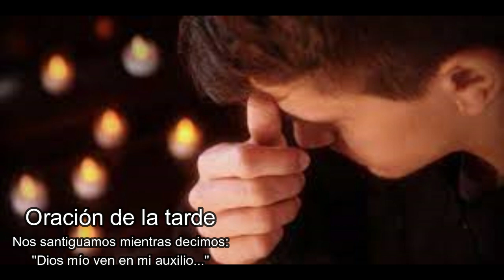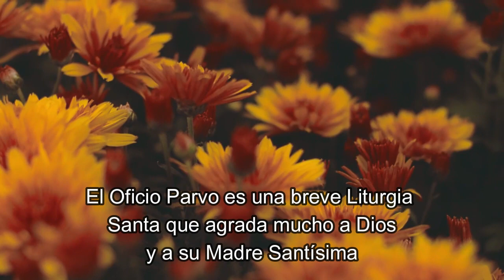VÍSPERAS (Oración de la tarde para todos los días) - Oficio Parvo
Nuevo canal en Telegram, donde encontrarás todos los videos con Oficio para cada día y más información de interés católico

Enlaces para el resto de las Horas del OFICIO PARVO de cada día:

De acuerdo con los cánones del Breviario, se reparte así:
Laudes: A primera hora de la mañana
Tercia: alrededor de las 9 horas
Sexta: alrededor de las 12 horas
Nona: alrededor de las 15 horas
Vísperas: al atardecer
Completas: por la noche